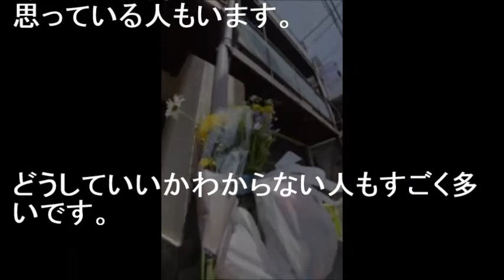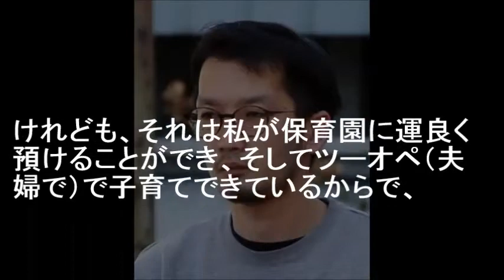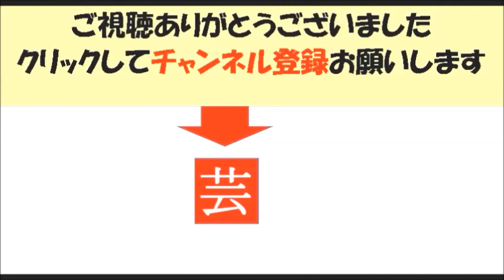幼児虐待、あの方はこう言いました・・・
関連動画　↓

東京 目黒区の船戸結愛ちゃん（当時５）
5歳女児のノート2018年6月6日 18時24分

「ゆるして」女児がノートに謝罪の言葉　原稿読むフジ島田アナが号泣

死亡の女児、ノートに「おねがい　ゆるして」　両親を逮捕…東京・目黒

目黒虐待事件 船戸結愛ちゃんの母親、船戸優里の経歴と職業がヤバ過ぎる…

【立川志らく】５歳女児を虐待死させた父親を怒りにまかせて口汚く罵る！こんなヤツこの世に誕生してはいけない悪魔だ！ 【炎の論客】